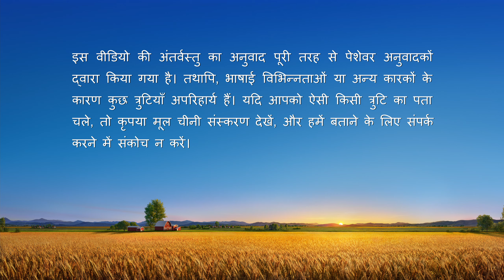Hindi Christian Testimony Video | ईर्ष्या की जगह उदारता दिखाना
मुख्य किरदार लियूई एक कलीसिया-अगुआ है। बहन शाओजी नाम की एक दूसरी कलीसिया-अगुआ के साथ अपने काम के दौरान, यह देख कर कि बहन शाओजी ऊंची काबिलियत वाली और सत्य के अनुसरण पर ध्यान देने वाली महिला है, वह अपने अगुआ से उसके बारे में अच्छी बातें कहती है। मगर, यह देख कर कि उसकी अगुआ उसे प्रशिक्षण दे रही हैं और भाई-बहनों की समस्याओं और दिक्कतों को सुलझाने की काबिलियत के कारण दूसरे लोग उसे आदर से देखते हैं, तो लियूई अनजाने ही उससे ईर्ष्या करने लगती है और शाओजी को निकालना चाहती है। वह उसकी पीठ पीछे उसे आंकती है और उसकी बुराई करती है। फिर परमेश्वर के वचनों के न्याय और शुद्धिकरण के जरिये लियूई समझ पाती है कि वह अपनी प्रकृति से बहुत अहंकारी और दुष्ट है, और वह सिर्फ़ रुतबे की खातिर दूसरों को ठुकरा सकती है। खुद को इतना अमानवीय और अविवेकी पाकर उसे बहुत पछतावा होता है और वह खुद से घृणा करती है। बाद में, वह परमेश्वर की अपेक्षाओं के अनुसार अपनी रुतबे की इच्छा को छोड़ कर सत्य का अभ्यास करती है। जब वह अपने कर्तव्य में अपनी कमियों को दूर करने के लिए वह बहन शाओजी की खूबियों से सीखने पर ध्यान देती है, धीरे-धीरे उसे राहत महसूस होती है और वह अपनी ईर्ष्या को पीछे छोड़ देती है। वह अनुभव करती है कि इस प्रकार से जीना कितना सच्चा और सुकून देने वाला है।